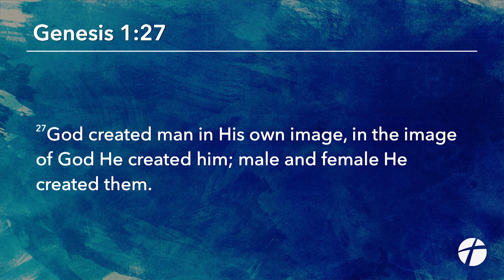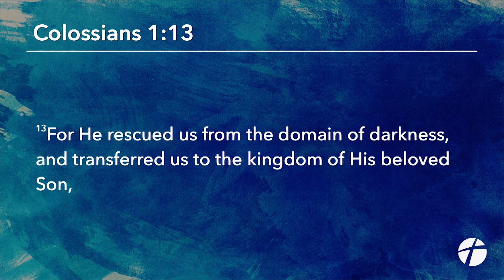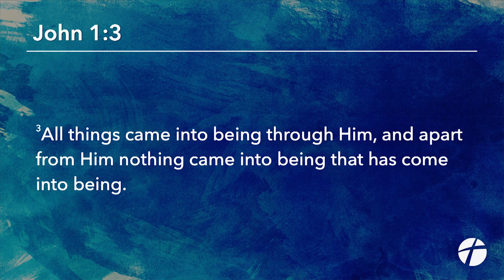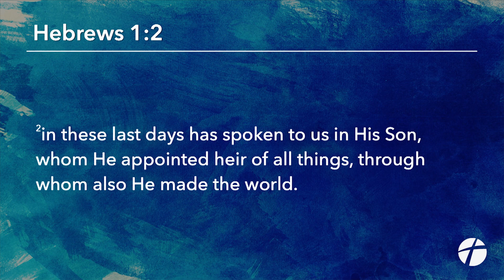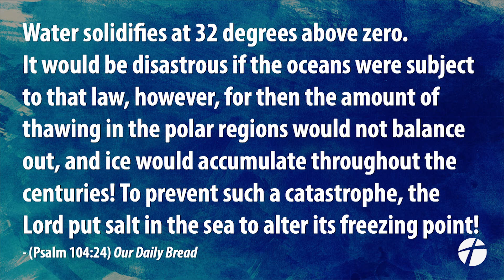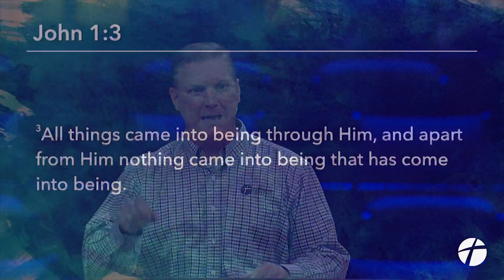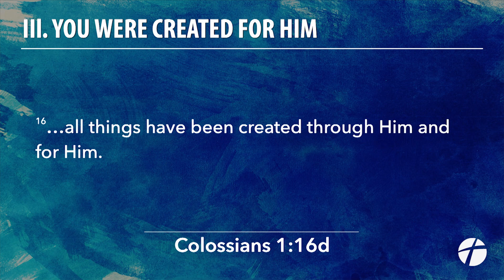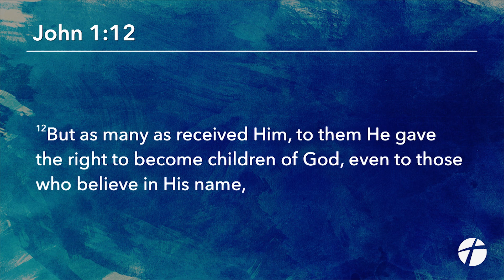"Why Did He Create You?" | Dr. Derek Westmoreland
October 22, 2023 Sermon | Colossians 1:13-17 | Dr. Derek Westmoreland